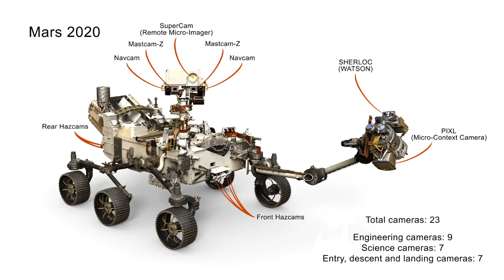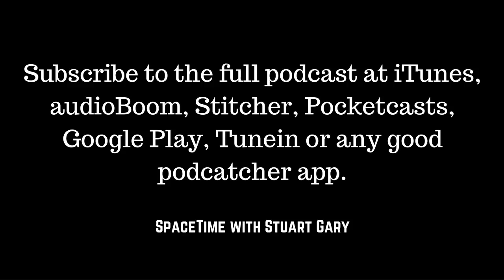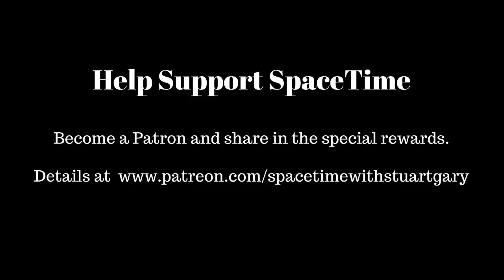Solving a black hole mystery - SpaceTime with Stuart Gary S20E86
*Solving a black hole mystery
Astronomers have for the first time measured the acceleration zone of a powerful jet of plasma being shot deep into space by a feeding black hole. The findings indicate these intense plasma streams are charged within 30 thousand kilometres of the black hole itself.

*Mars 2020 Rover will have 23 eyes
NASA says improvements in camera technology mean its next rover to Mars will have no fewer than 23 cameras, to create sweeping panoramas, reveal obstacles, study the atmosphere, and assist science instruments.

*Rare Mariner’s astrolabe discovered
Marine archaeologists have recovered a rare Mariner’s Astrolabe in a shipwreck off the coast of Oman.
The astrolabe -- stamped with the Portuguese royal coat of arms -- was found in the wreckage of the 500-year-old Portuguese ship Esmeralda -- part of a fleet of 20 vessels under the command of the explorer Vasco da Gama who in 1498 discovered a direct route from Europe to India.

*Strange auroral activity discovered on Jupiter
It’s been discovered that Jupiter's intense northern and southern auroral lights pulse independently of each other. The findings indicate that very high-energy X-ray emissions at Jupiter's south pole consistently pulse every 11 minutes. However, those at the Jovian north pole are erratic.

*November Skywatch
We check out the celestial sphere for November on Skywatch. And just like October -- November see’s three meteor showers -- November Orionids, the Taurids, and the Leonids.

Atmospheric carbon dioxide levels have now risen to 403.3 parts per million – its highest level in over 800,000 years.
Links between some acid reflux drugs and stomach cancer.
Migration not murder was the most likely cause for the disappearance of the Neanderthals.
New study on the origins of dingos.
Using astrophysics and cosmic rays to study the Great Pyramid.
Seven out of ten mammoth fossils are males.